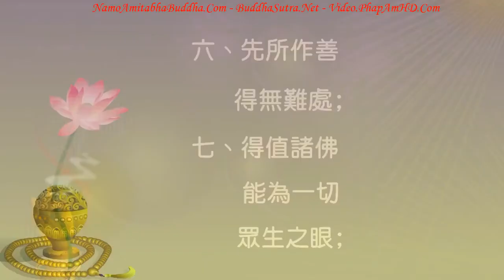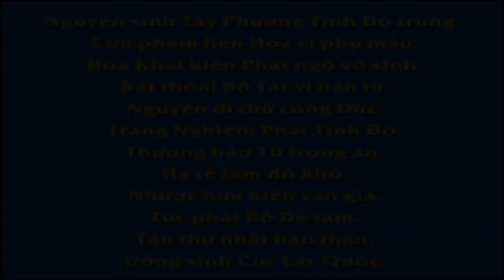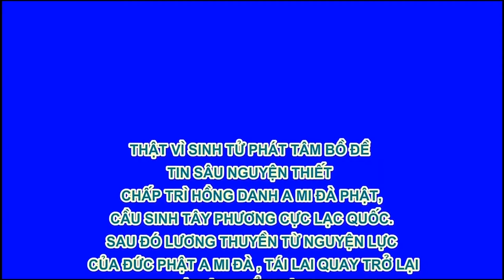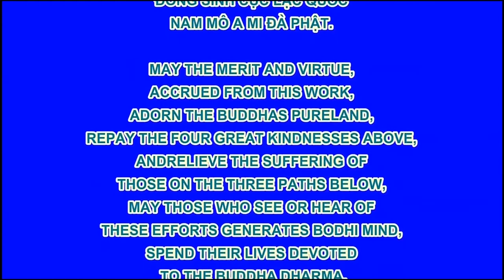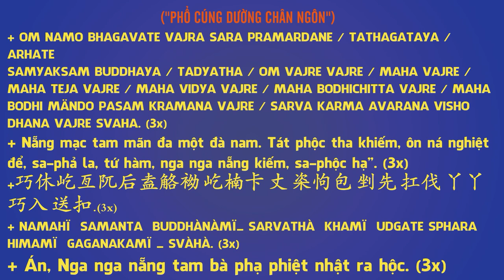台灣生命電視台製作【佛教動畫系列】佛教智慧故事：以箭正燈天眼第一,Pháp Âm HD